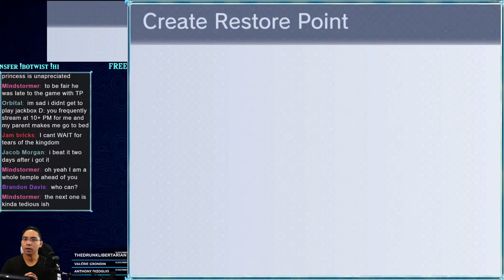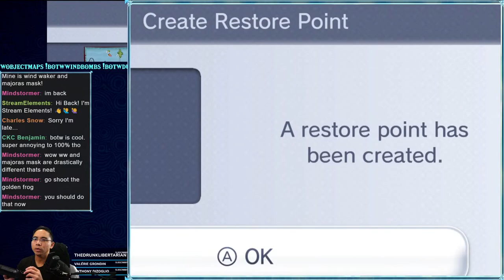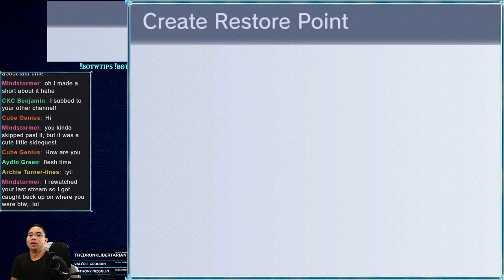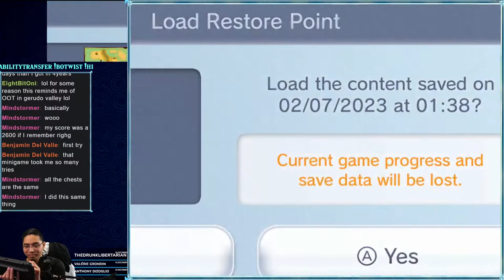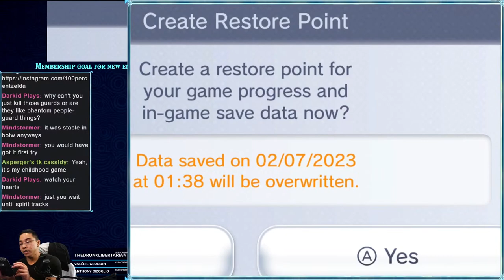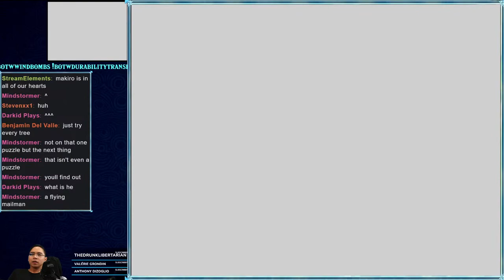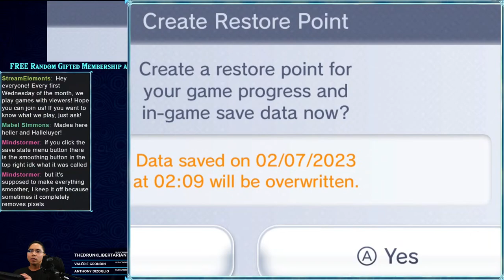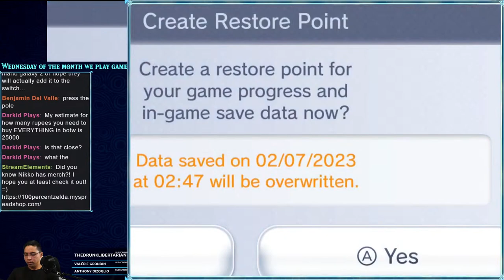It's Windy in This Temple... Zelda Phantom Hourglass Stream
We made it to the Wind Temple! I have no idea what's going. Did you know you need to blow in the mic sometimes?

Elgato Capture Card HD60S
Elgato Wave 3
PREVIOUS Microphone
Blue Yeti

I hope you're enjoying! Please give it a 👍 for some support!

If you want to hang out more, check these out! 😊